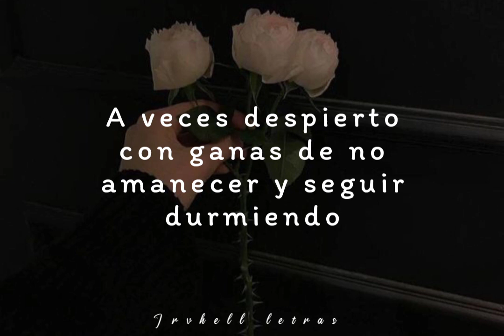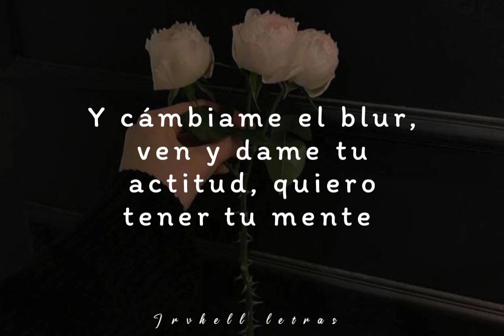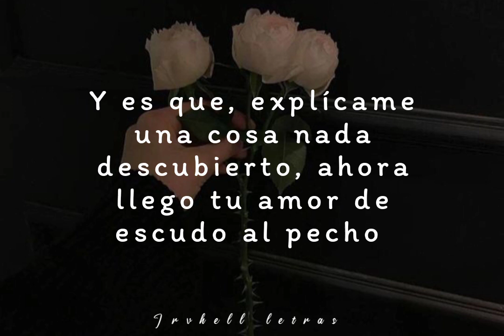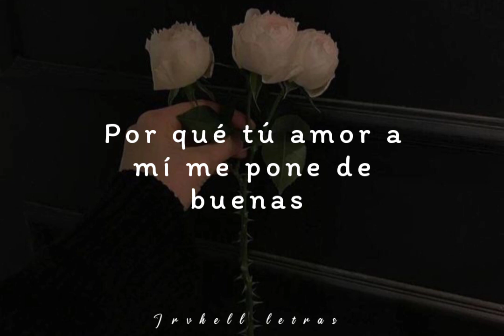De buenas ••• Josh Gámez & Musiko ||| Letra